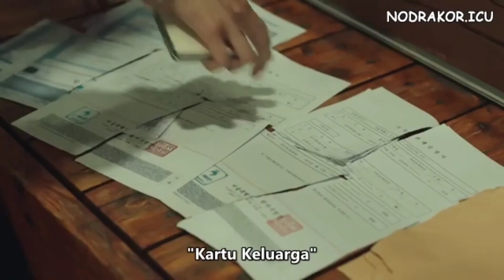KANG YOON KYUM MULAI CURIGA KEPADA LEE LA EL